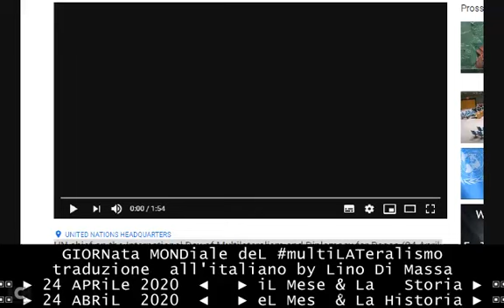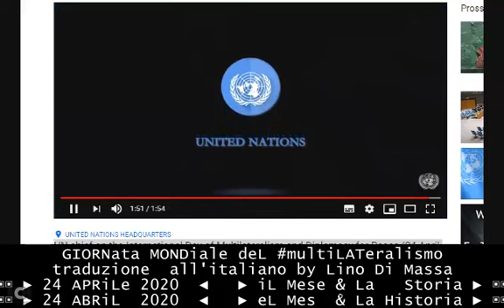== test == SOTTOTITOLI/ subtitles in inglese e italiano - 24 04 2020